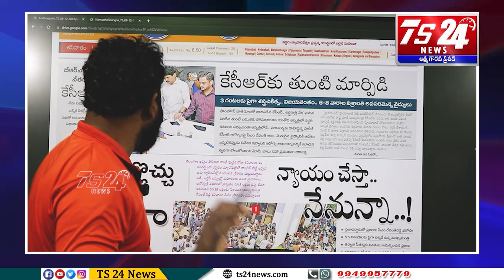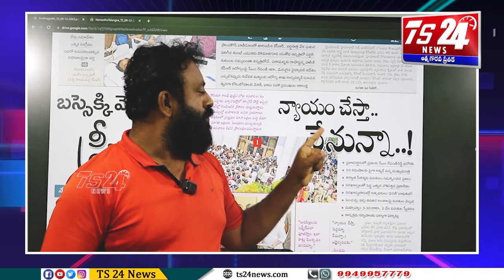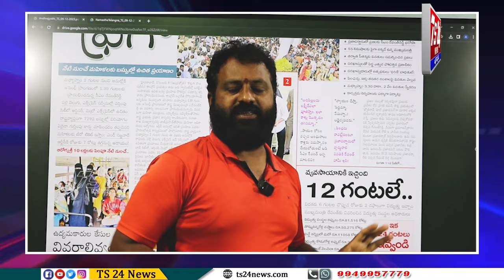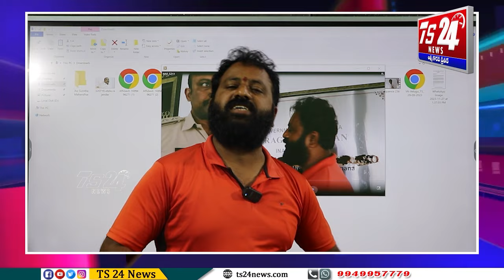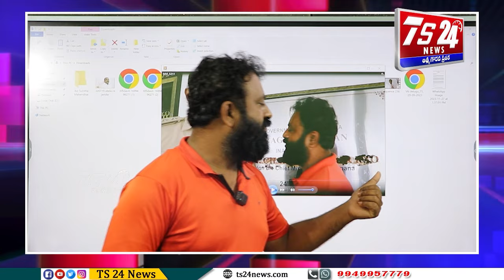40 నిమిషాలకే చేతులెత్తేశిన మోసగాడు 4 కోట్ల ప్రజల ఆకాంక్షలు నెరవేర్చుతాడా ?|TS24 News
40 నిమిషాలకే చేతులెత్తేశిన మోసగాడు 4 కోట్ల ప్రజల ఆకాంక్షలు నెరవేర్చుతాడా ?|TS24 News